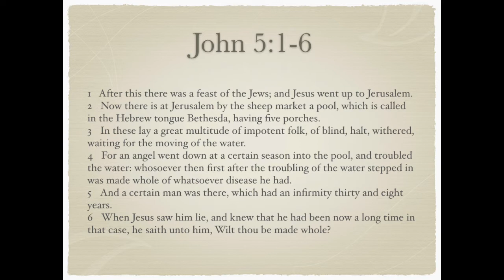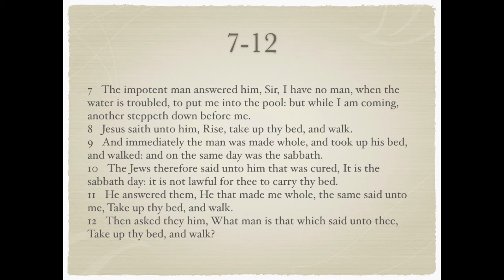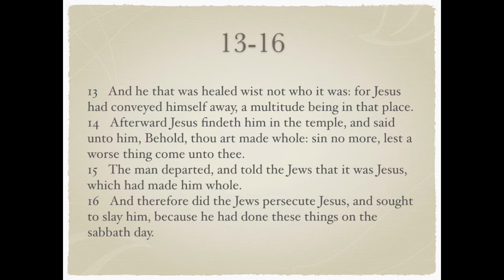Looking at the Wrong Things